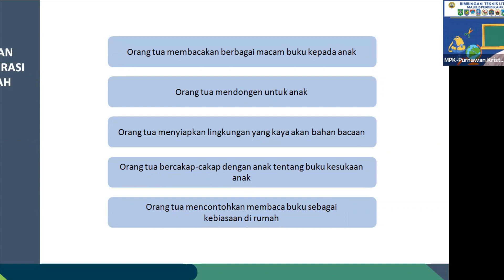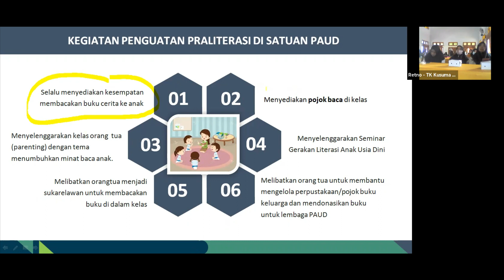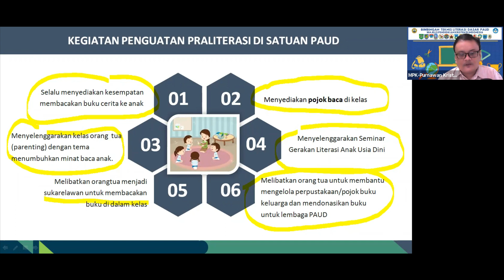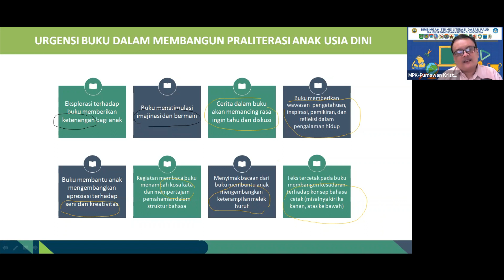Strategi Pra Literasi PAUD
Cuplikan materi yang dibawakan oleh Purnawan Kristanto dalam Bimtek Literasi Datar yang diselenggarakan oleh Majelis Pendidikan Kristen.